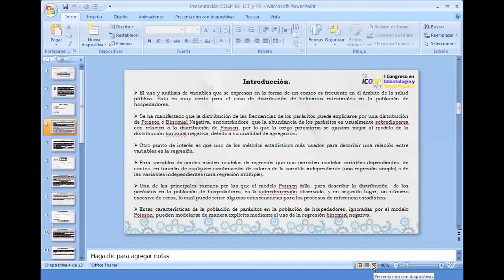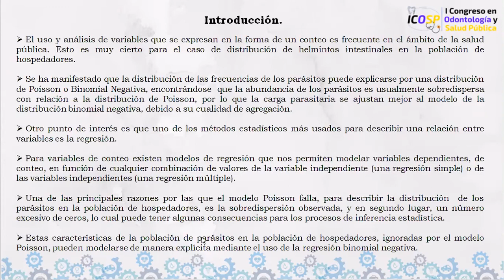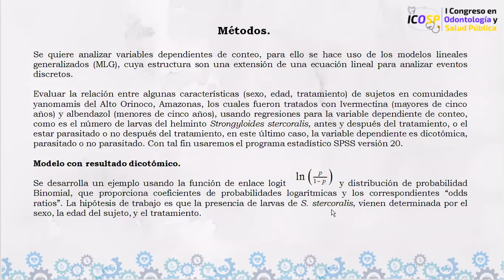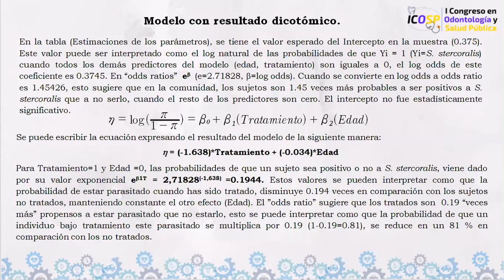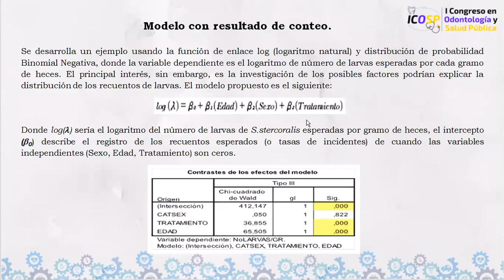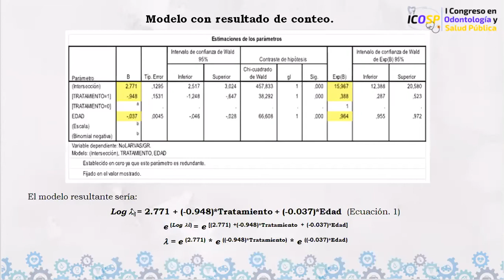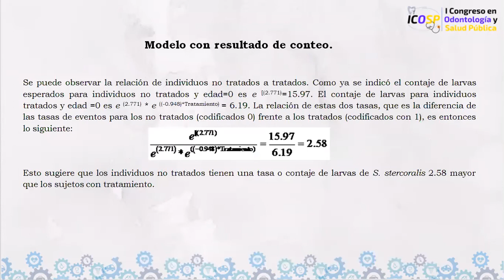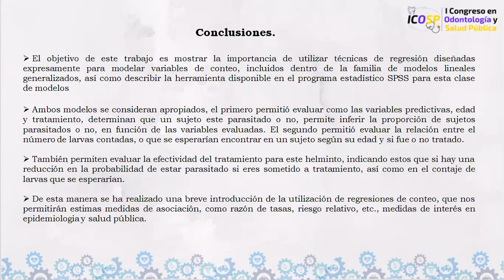Estudio de eventos discretos en comunidades yanomamis del Edo. Amazonas, Venezuela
Estudio de eventos discretos en comunidades yanomamis del Edo. Amazonas, Venezuela por  Gómez, J. Trabucco, J.C. y Rangel, T., Universidad Metropolitana y Universidad Central de Venezuela.

Ponencia presentada en el I Congreso en Odontología y Salud Pública, 5-7 de diciembre de 2020.